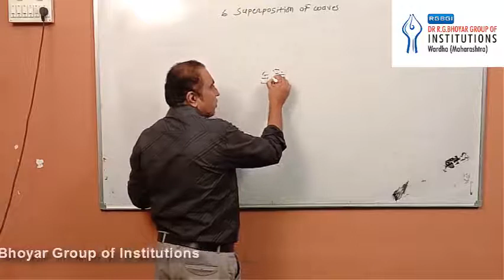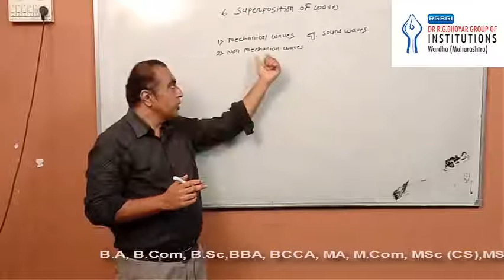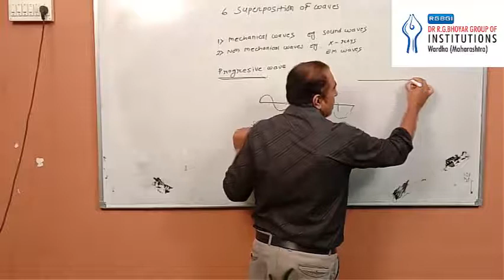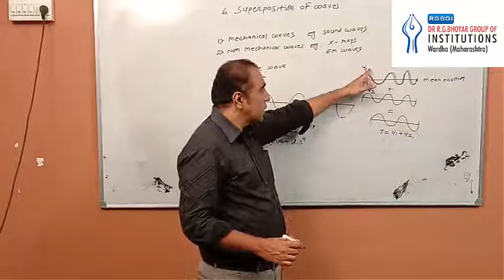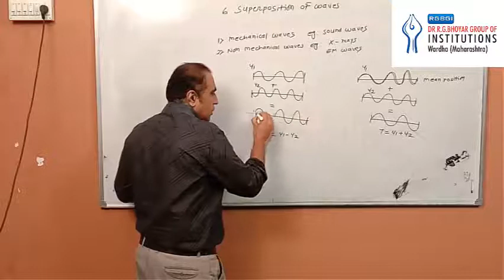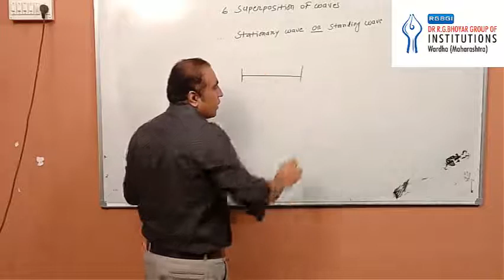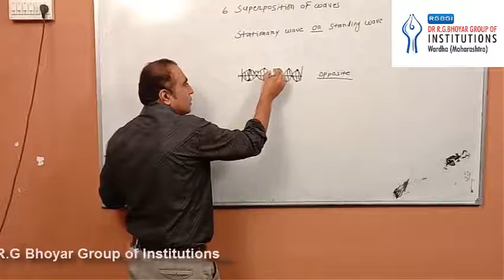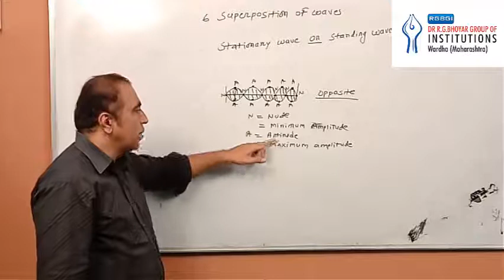Physics Chapter 6 : Superposition of Waves (Part-11)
By:
Prof. Vineet Khatri
Assistant Professor
New Arts Commerce and Science Junior College, Wardha